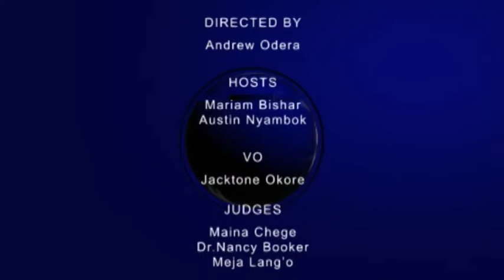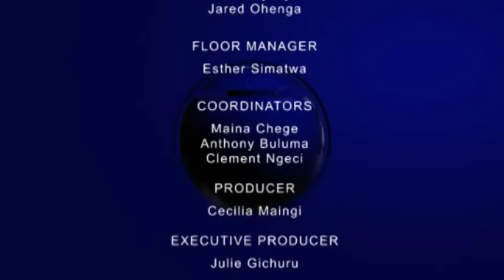GDC Sn 5: Giagi Girls High School Vs. Kirirwa Girls High School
Adopting of cashless Transactions has led to an increase in Insecurity.